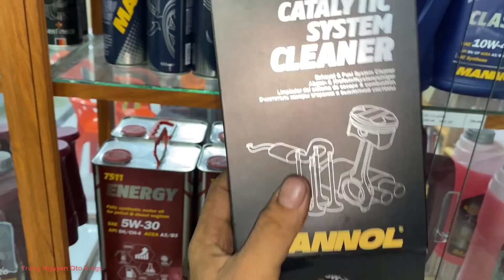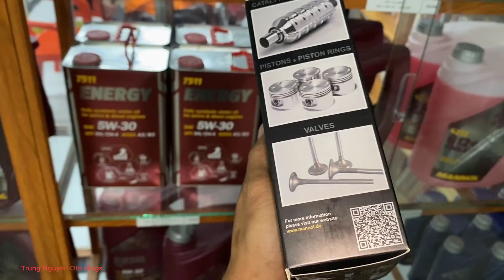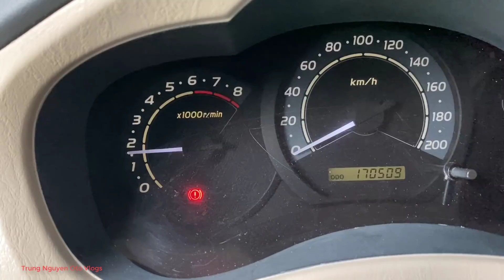Mụi than cổ xả và những vấn đề kèm theo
Vấn đề của video hôm nay là những mụi than đóng trên cổ xả động cơ và những nguyên nhân ảnh hưởng tiếp theo mà vấn đề này mang lại, và kèm theo những giải pháp khắc phục ngay từ đầu để hạn chế việc này.

✔️. Bản quyền thuộc về Trung Nguyen Oto Vlogs
✔️. Người đại diện: NGUYEN MINH TRUNG
 ⛔️. Copyright by Trung Nguyen Oto Vlogs
✔️.Xin cám ơn tất cả các bạn đã xem và ủng hộ Kênh. Mọng ý kiến đóng góp hay cần hỗ trợ, hợp tác quảng cáo, phụ tùng, báo giá, sữa chữa oto, làm xe tai nạn đồng sơn, lên đời xe, mua bán trao đổi oto đã qua sử dụng, dịch vụ du lịch đưa đón (có tài xế), vận chuyển moto pkl, cứu hộ oto, và các hạng mục chăm sóc xe phủ gầm, đại tu động cơ, đại tu gầm và một số vấn đề khác liên hệ qua địa chỉ
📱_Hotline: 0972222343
📌.Facebook : Minh Trung Nguyễn